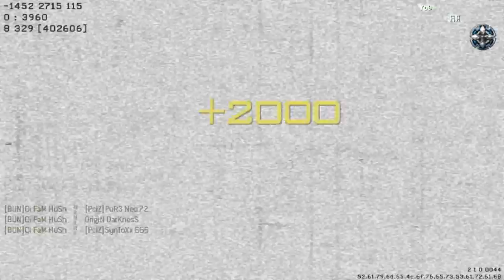MW3 QUAD Pred Missile....I'd be PISSED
GT Am Famash